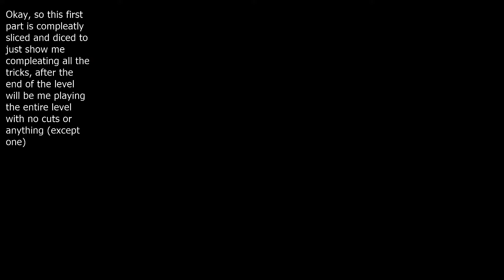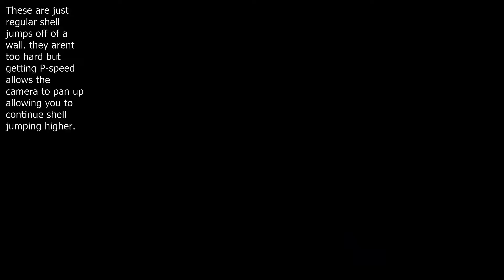The More Difficult Mario Tech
I just wanted to make a level that requires the difficult tech that i just recently learned but i wanted it to be more forgiving also.